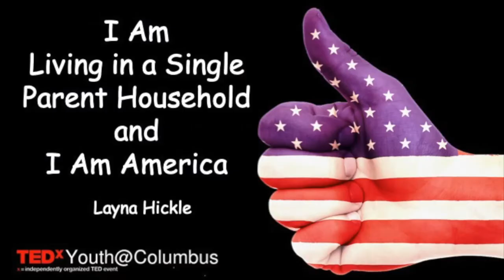Single Parent Household | Layna Hickle | TEDxYouth@Columbus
Listen to Layna Hickle's talk about her experiences living in a single parent household. Elementary student residing in Columbus, Ohio attending Columbus City Schools. This talk was given at a TEDx event using the TED conference format but independently organized by a local community.